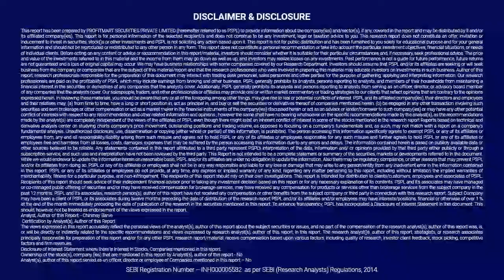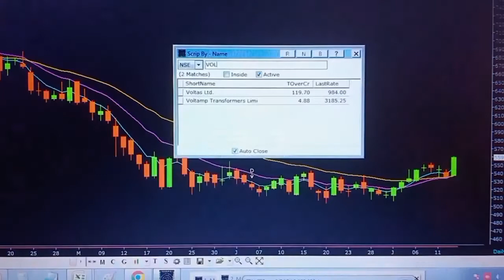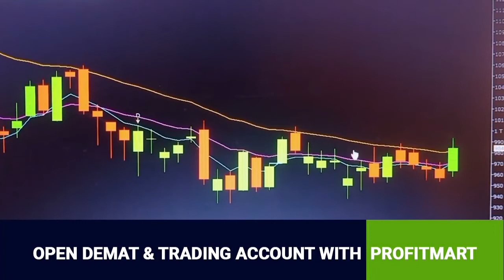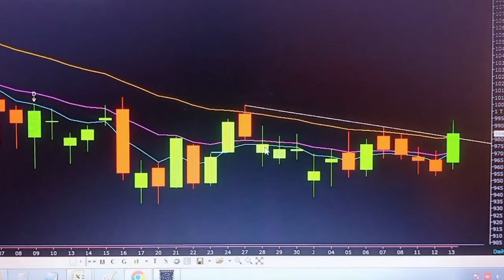Technical Analysis of Aurobindo Pharma Share & Voltas Share | क्या हैं Next Important Support Level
Technical Analysis of Aurobindo Pharma Share & Voltas Share  | अभी खरीदे? क्या हैं Next Price Target &  Important Support Level  | Aurobindo Pharma Share latest News | Voltas Share Price